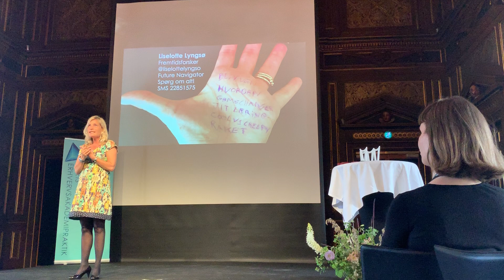Erhvervsakademiernes årsdag 2019 1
Vi har alt for lidt fokus på livslang læring - praktik er en vigtig vej frem